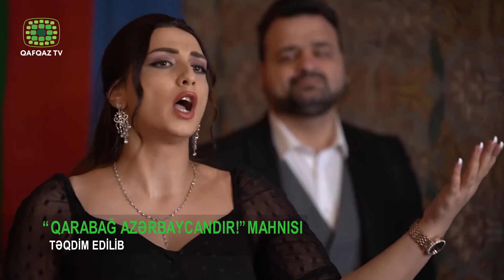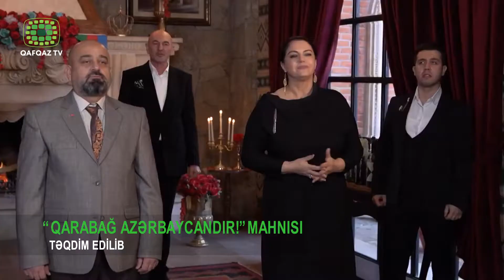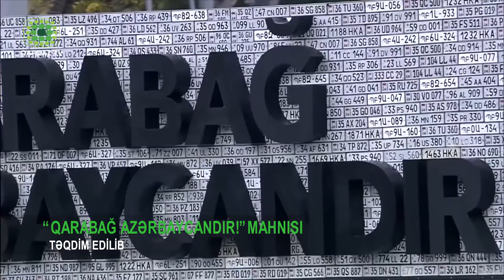“QARABAĞ AZƏRBAYCANDIR!” MAHNISI NECƏ YARANIB ?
"Nəqşicahan" mədəni mərkəzinin solistləri "Qarabağ Azərbaycandır!" adlı yeni mahnını təqdim ediblər. Mahnının İdeyası Fərahim Sadiqə, sözləri şair Natiq Qubadoğluya,  musiqisi Dombraya, aranjimanı isə Fərahim Sadiqə və Vüsal Ömərə aiddir.   Mahnını tanınmış müğənnilər xalq artistləri İlqar Muradov və Samir Cəfərov, əməkdar artistlər Nuriyyə Hüseynova və Cahangir Qurbanov, gənc müğənnilər Sərxan Bünyadzadə və Çilənay Hüseynova ifa ediblər. Mahnının qiraət hissəsi Faraim Sadiqə məxsusdur.